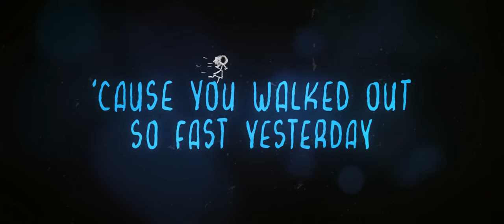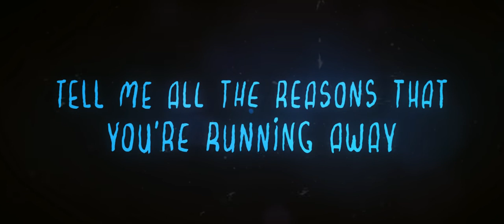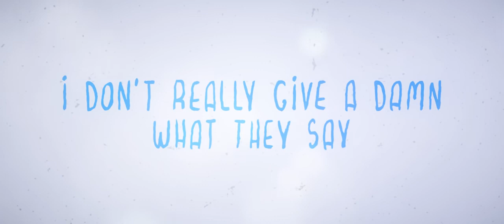IZO Cadmium - Be With You (Official Lyric Video)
NOVO CLIPE AO VIVO LYRIC VIDEO DISPONIVEL AMANHA NAS PLATARFOMAS DIGITAIS

DIA 13 DISPONIVEL O CLIPE NA VEVO
DIA 17 DISPONIVEL NO YOUTUBE MUSIC
DIA 20 DISPONIVEL NO CANAL SONY MUSIC
DIA 28 DISPONIVEL NO CANAL VEVO BRASIL
DIA 04  DE DEZEMBRO  DISPONIVEL O 2 CLIPE DO YOUTUBE  SUCESSO

MUSIC VIDEO BY IZO CADMIUM - BE WITH YOU (OFFICIAL LYRIC VIDEO) (C)2019 SONY MUSIC ENTERTAINMENT